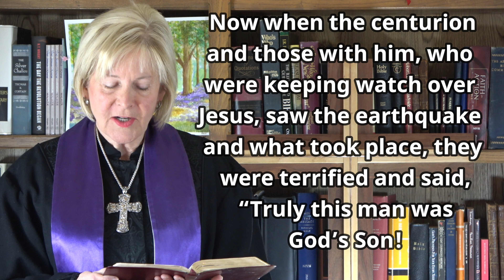Open Graves Miracle At Jesus Crucifixion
The Miracle of the Open Graves happens at the same time as the Earthquake or earth shake.  Reverence Matthew 27:50-54 for the six Miracles at Jesus' Crucifixion and we are on Miracle number four today.  This Miracle gives us the saints great witness to our Savior's salvation and redemption at His last words from the Cross, words of Victory and joy.
Matthew 27:50-54
1 Corinthians 15
Acts 2
AlphaChurch.org